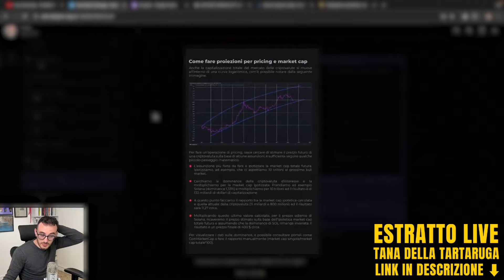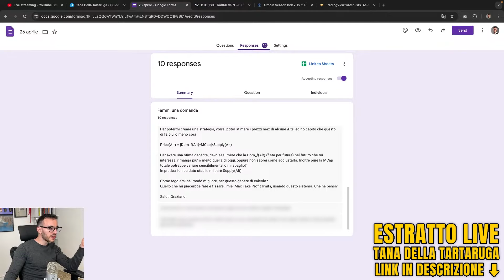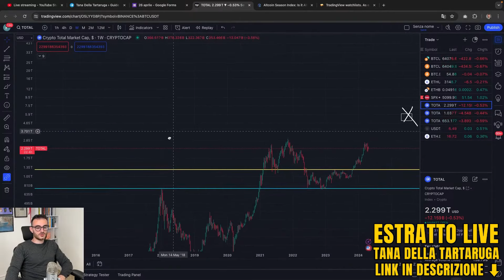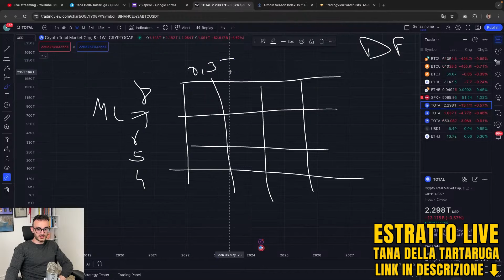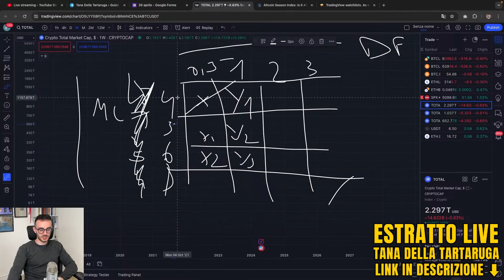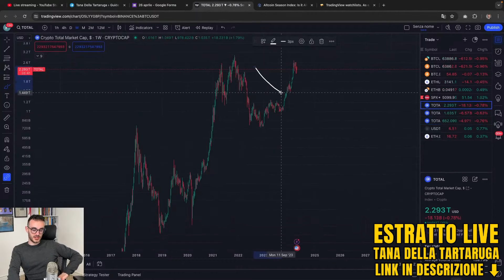Come Stimare il Prezzo Futuro di una Altcoin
In questa nuova puntata rispondo ad una domanda che mi è stata posta all'intendo della Tana della Tartaruga, ovvero: "Come prevedere il prezzo futuro di una altcoin"

●▬  DOVE METTERE A RENDITA CRYPTO ▬●

●▬ CONTATTI ▬●

●▬▬▬▬ INDICE ▬▬▬▬●